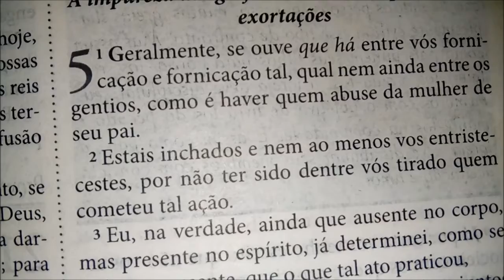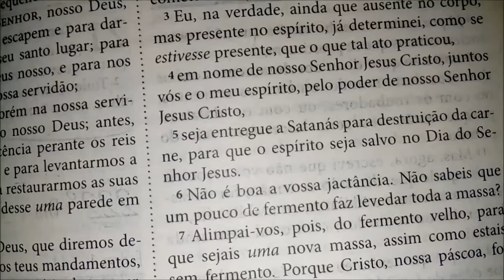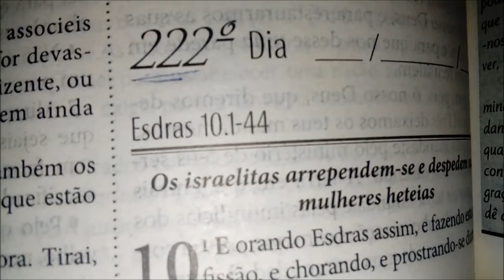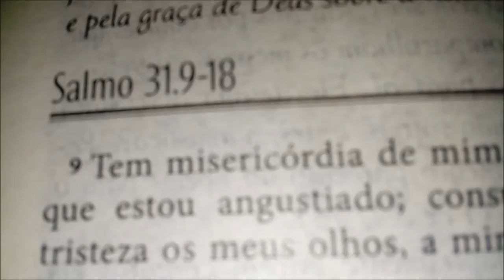Leia a Bíblia toda em 1 Ano - 221º Dia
* Hoje: Esdras 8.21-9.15, I Coríntios 5.1-13 , Salmos 31.1-8 e Provérbios 20.1,2